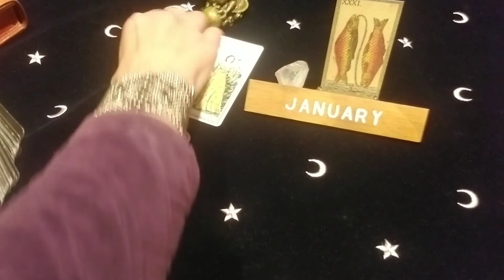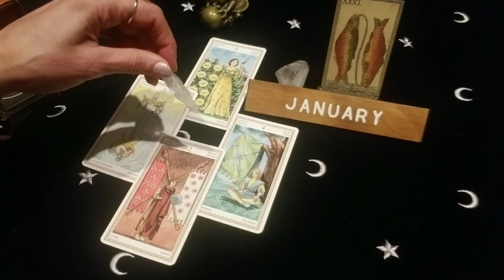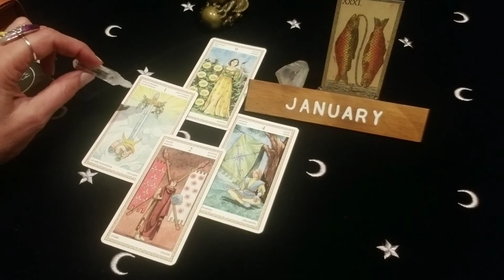Гороскоп для РЫБ на Январь 2019 год.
Что ожидает РЫБ в Январе 2019 года?